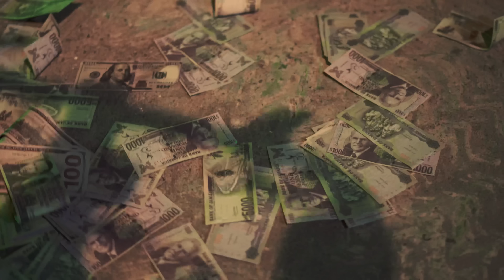Shaqstar, Rani Rastaciti - Booming Life (Official Music Video)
Shaqstar & Rani Rastaciti performing “Booming Life” Official Music Video

Buy/Stream:

Produced By: Disaster Music

Composed by: Disaster Music

Shot & Edited by: Dark Moon